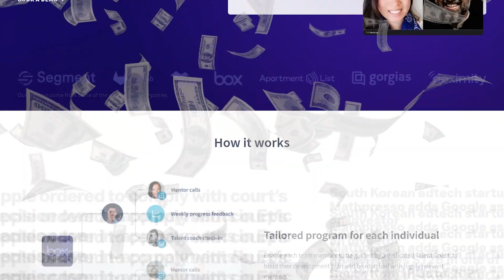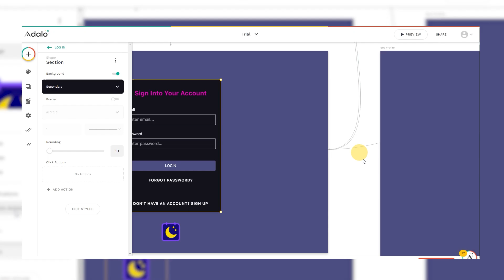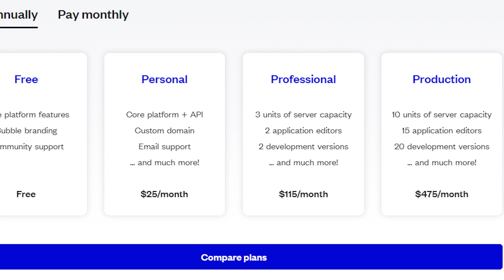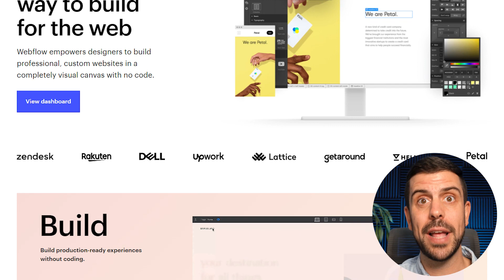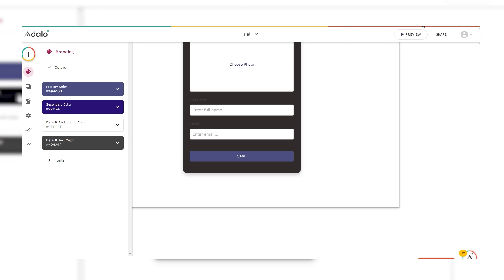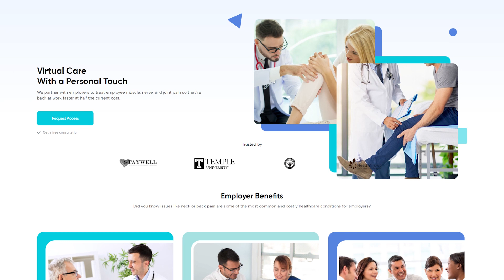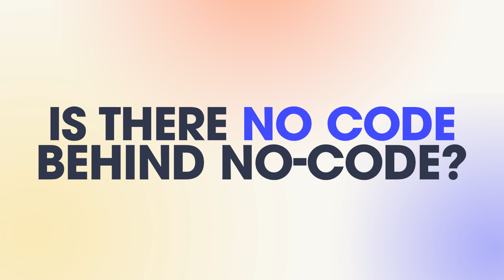NO CODE 101 - How to Build Powerful Software With No Technical Skills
There is a groundbreaking new way of developing software that doesn't require you to have any tech skills, and it's called No-Code! In today's video, we will be breaking down exactly what it is and how you can leverage it to launch your own startup!

00:00 - Intro
01:11 - What is No-Code?
02:15 - What are the benefits of No-Code?
04:11 - What are the best No-Code tools?
07:07 - Is there code behind No-Code?
07:32 - No-Code FAQs
08:54 - Entrepreneurship and No-Code